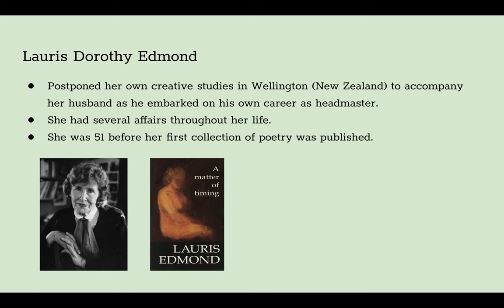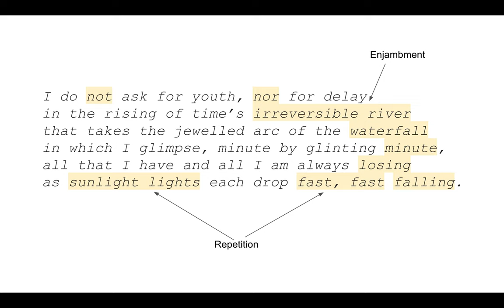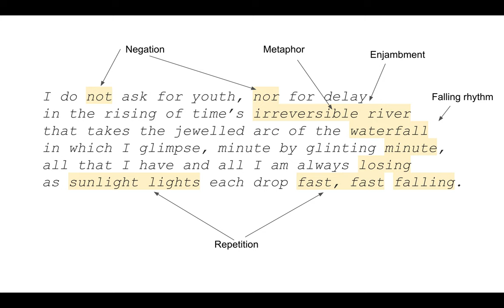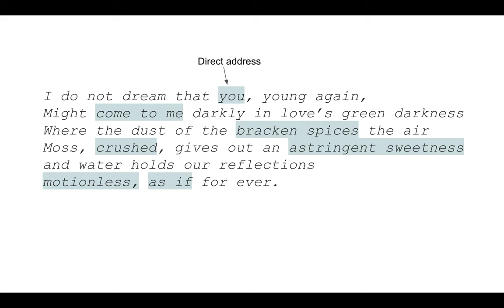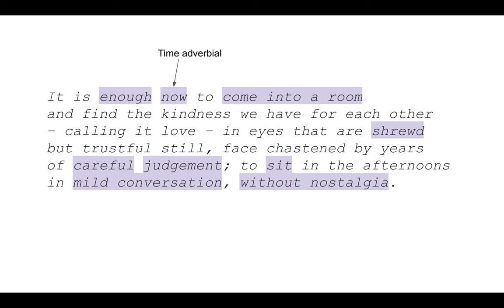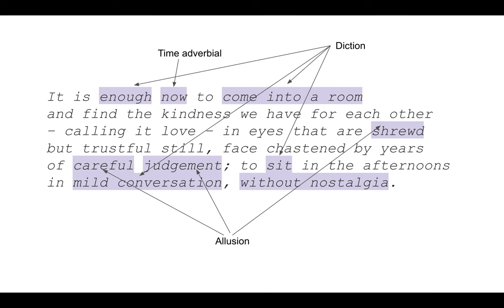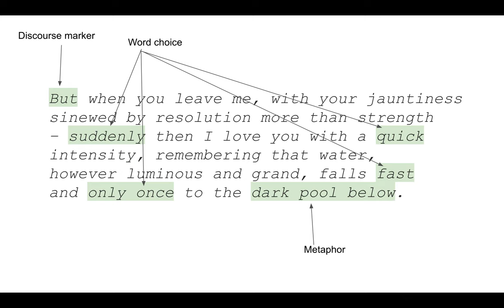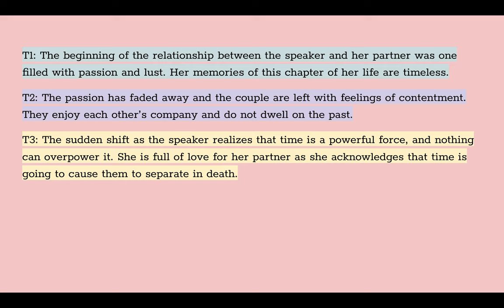IGCSE CIE Literature Poetry - Waterfall